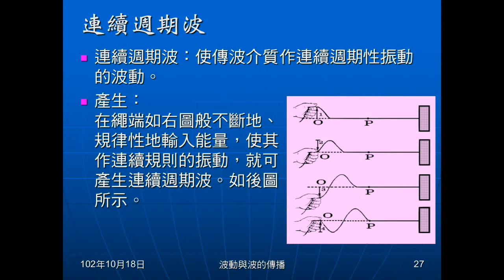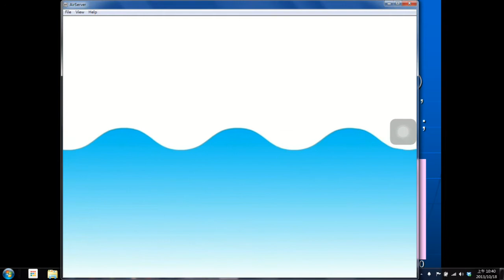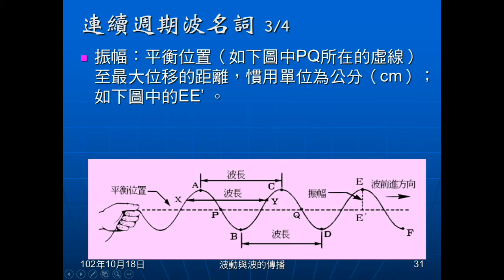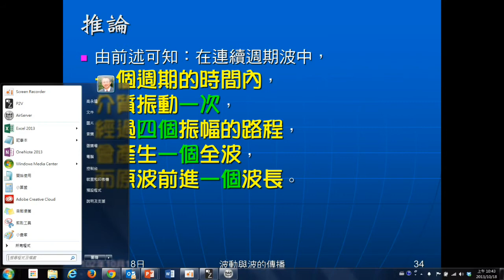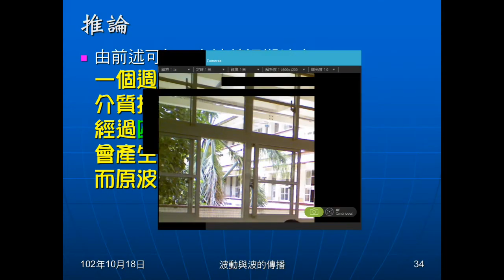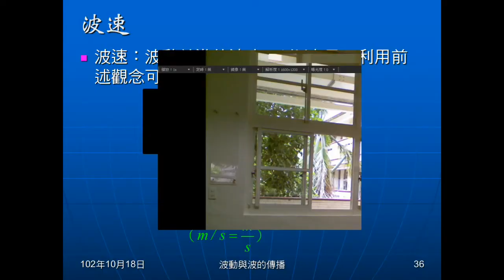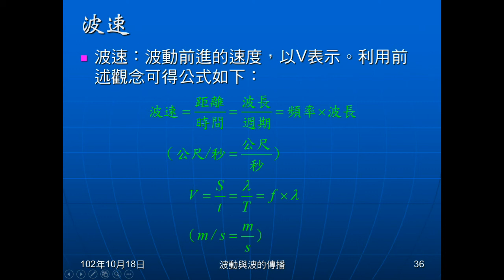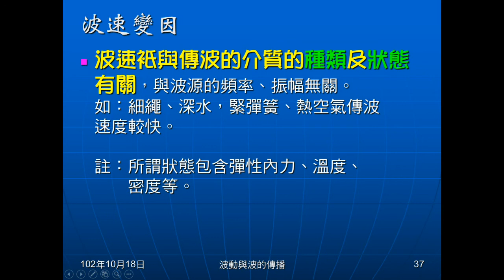102學年國二理化_波動04：波動介紹（全波、連續週期波、波速）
說明產生全波，說明連續週期波，及介紹名詞：波峰、波谷、波長、振幅、週期、頻率。說明波速的公式及影響因素。